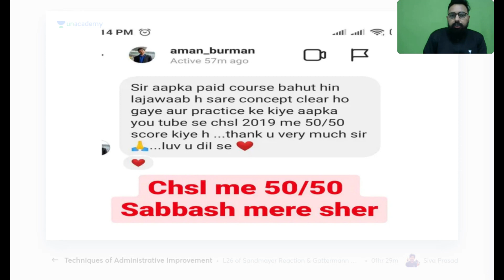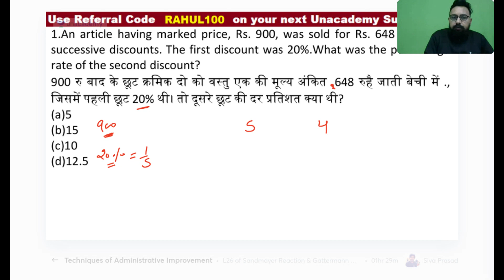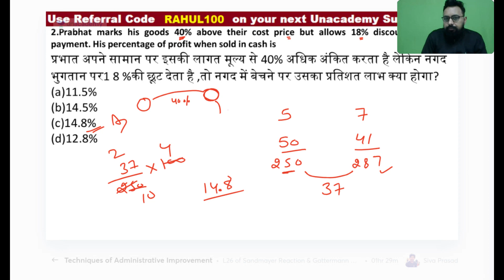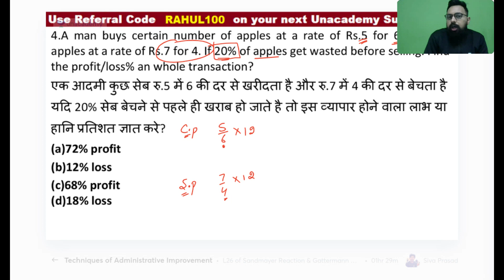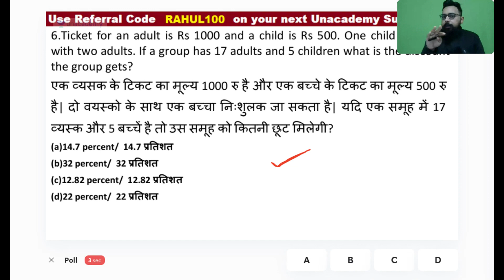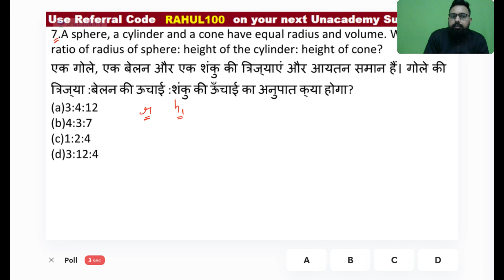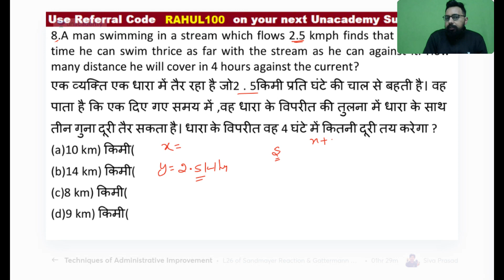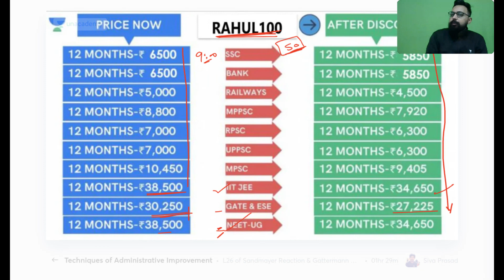All SSC Exam 2020-21 | Maths by Rahul Deshwal Top 30 Questions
Here, we will endow you with live classes for SSC exams including SSC CGL, SSC CHSL, SSC CPO, SSC MTS, SSC Stenographer, SSC JE, and SSC GD.

=== Live Classes Schedule (Mon-Fri) from 15th February ===

✿ SSC CGL/CHSL/JE/CPO/Stenographer/GD 2020-21:
07:00 AM - Daily Current Affairs by Ankit Gupta (Playlist
08:00 AM - Reasoning by Vikas Somvanshi (Playlist
09:00 AM - Maths by Anupam Singh (Playlist
03:00 PM - Reasoning by Chandan Singh (Playlist
05:00 PM - GK by Alok Bajpai (Playlist
07:00 PM - Maths by Naman Agarwal (Playlist
08:00 PM - Maths by Deependra Singh (Playlist
10:00 PM - General Studies by Chandan Kumar Singh (Playlist
11:00 PM - Maths by Tarun Agarwal (Playlist

✿ SSC MTS 2021:
12:00 PM - Maths by Deepak Dixit (Playlist
04:00 PM - Reasoning by Deepak Singh (Playlist
06:00 PM - General Science (GS) by Amir Khan (Playlist
09:00 PM - General Knowledge (GK) by Gagandeep Singh (Playlist

Unacademy Subscription Benefits:
1. Learn from Your Favorite Educator
2. Dedicated DOUBT Sessions
3. One Subscription, Unlimited Access
4. Real-time interaction with Educators
5. You can ask doubts in the LIVE Class
6. Limited Students
7. Download the Videos & Watch Offline